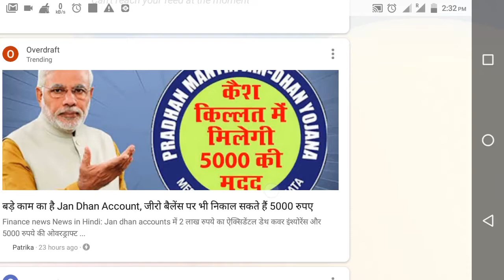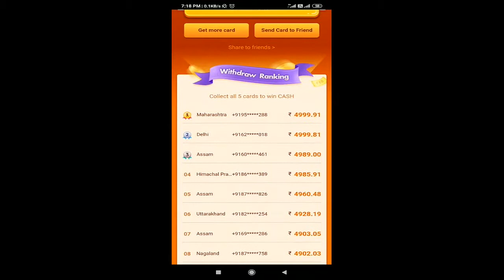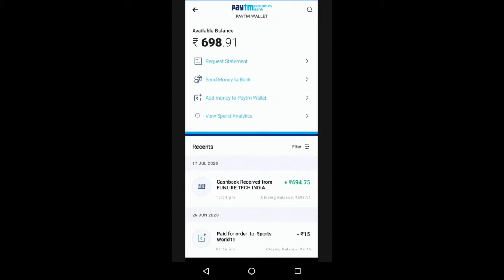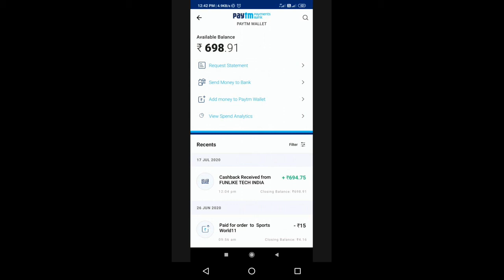Playit app Collect all 5 card New Trick | playit Fully Refer Bypass Trick 100% working For All 2020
playit app
playit app se paise kaise kamaye
playit app
playit app me movie ko hindi me kaise kare

₹501+₹ 501 बार बार कमाओ | playit se paise kaise kamaye | playit app se paise kaise kamaye

playit app se paise kaise kamaye | playit me paise kaise kamaye | playit offer | playit app

PLAYit unlimited | 🤑 5 कूपन collect करो और कमाओ 5 हजार रुपये तक | playit app se paise kaise kamaye

Playit App New Loot | Playit Unlimited Tricks | Playit App Se Paise Kaise Kamaye | Playit

How to use PLAYit App||PLAYit - HD Video Player All Format Supported||PLAYit App

How To Collect Last Card On PLAYit Offer | How To Collect Health And Safety Card In PLAYit | PLAYit

playit app se paise kaise kamaye | playit offer | playit app | playit health card | playit

Playit app se paise kaise kamaye | PLAYit App Unlimited Refer Bypass Trick | PLAYit App New Offer

How To Collect PLAYit Health & Safety Card | Playit Last Card | PLAYit App Payment Proof

Playit App Unlimited Tricks | Playit App Se Paise Kaise Kamaye | Playit App All 5 Card Collect trick

Playit New offer ! Playit App Unlimited Trick || Playit App se paise kaise kmaye | Playit App

playit app se paise kaise kamaye trick

PLAYit unlimited | 🤑 5 कूपन collect करो और कमाओ 5 हजार रुपये तक | playit app se paise kaise kamaye - 5 minutes, 48 seconds - Go to channel - 1.8K views - 3 days ago - play video

Playit app Collect all 5 card New Trick | playit  Fully Refer Bypass Trick 100% working For All 2020 - 5 minutes, 59 seconds - Go to channel - 6.9K views - 3 days ago - play video

₹501+₹ 501 बार बार कमाओ | playit se paise kaise kamaye | playit app se paise kaise kamaye - 4 minutes, 8 seconds - Go to channel - 6.6K views - 3 days ago - play video

Playit App Unlimited Tricks | Playit App Se Paise Kaise Kamaye | Playit App All 5 Card Collect trick - 5 minutes, 1 second - Go to channel 624 views - 3 days ago - play video
New content available
9+
Home Explore Subscriptions